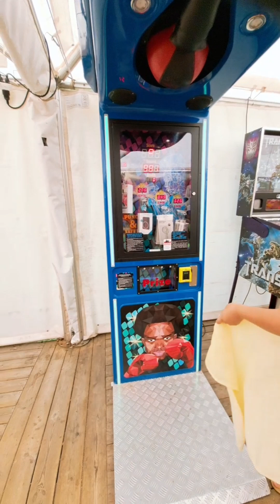Holiday at Leksand Resort- Sweden